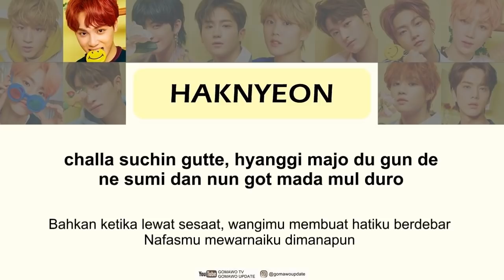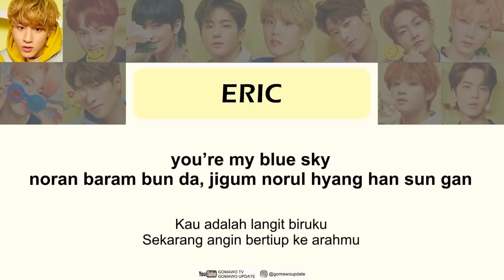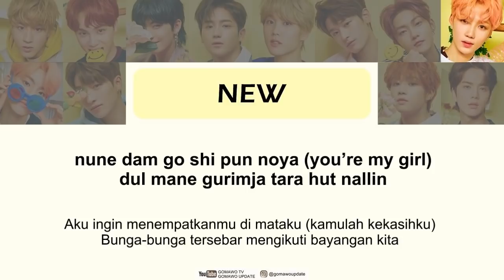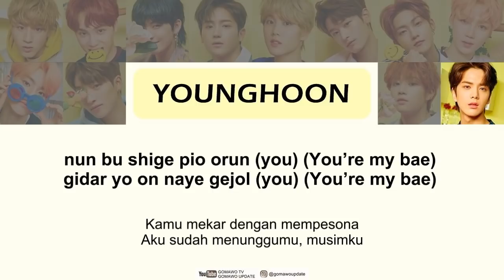THE BOYZ - BLOOM BLOOM Easy Lyrics by GOMAWO [Indo Sub]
THE BOYZ - BLOOM BLOOM
Music Video, Korean & Indonesian Easy Lyrics

Credit:
-. Official Audio: THE BOYZ / Owner.
-. Lyric: Color Coded, Kpop Translation, Kpop Lyric, Genius, Blog, etc